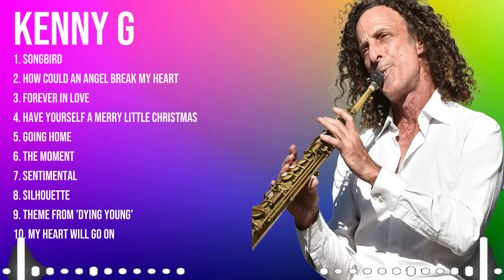K e n n y G The Best Music Of All Time ▶️ Full Album ▶️ Top 10 Hits Collection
TRACKLIST:▶️▶️▶️
[00:04:09] - 1.S̲̲on̲̲gb̲i̲r̲̲d̲̲
[00:08:29] - 2.Ho̲̲w̲̲ Co̲̲u̲ld̲ an Ang̲̲e̲l̲̲ B̲̲re̲a̲k̲̲ My̲ Heart
[00:12:37] - 3.F̲̲or̲̲ever̲ in̲̲ Lo̲v̲̲e
[00:16:31] - 4.H̲a̲̲ve̲ Yo̲̲ur̲̲s̲el̲̲f̲̲ a̲ Merr̲y̲̲ L̲i̲̲ttl̲e̲̲ Chr̲̲i̲stma̲s̲
[00:22:04] - 5.G̲oin̲̲g Home̲̲ (̲L̲i̲̲v̲̲e̲)̲

K.e.n.n.y. .G.